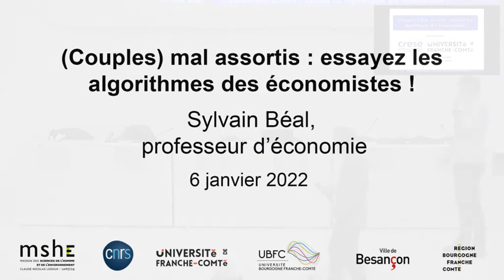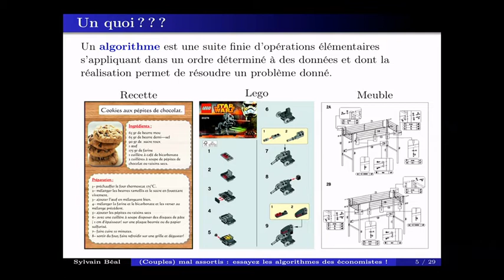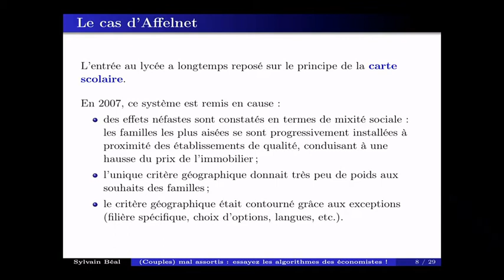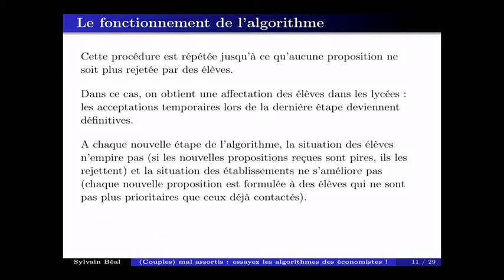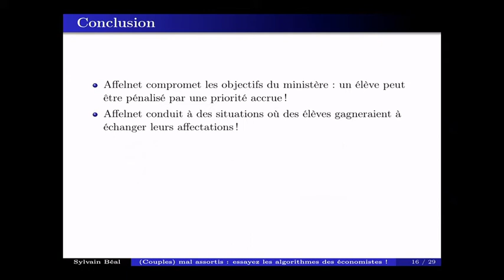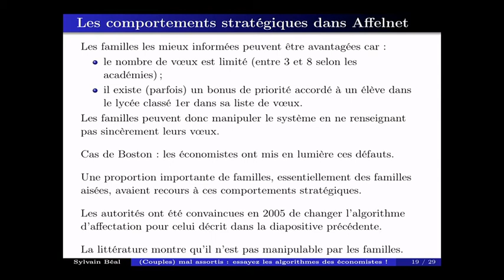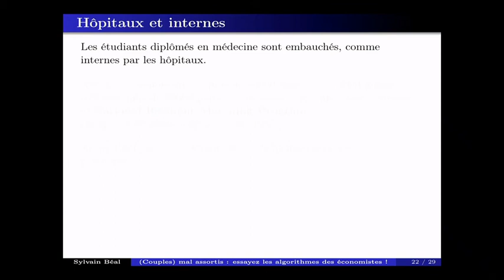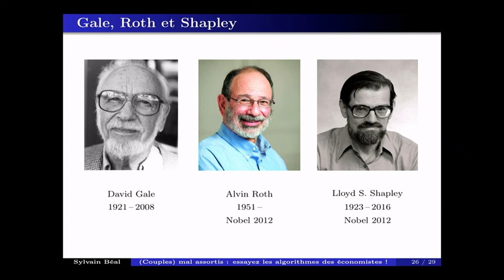(Couples) mal assortis : essayez les algorithmes des économistes !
Conférence de Sylvain Béal, professeur d’économie à l'université de Franche-Comté, dans le cadre du cycle Les jeudis de la MSHE.